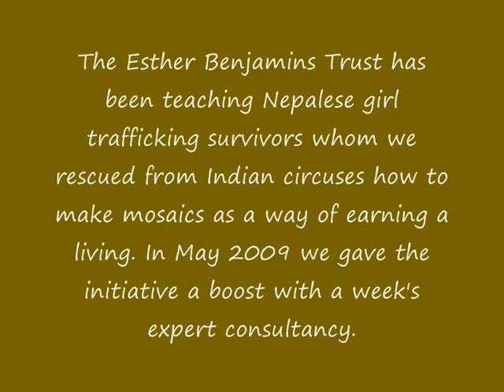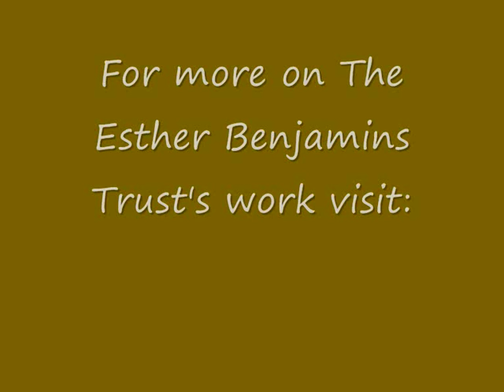Mosaic artist Martin Cheek teaching girl trafficking survivors in Nepal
The Esther Benjamins Trust has been rescuing trafficked Nepalese girls from abusive Indian circuses. After rescue some girls have been taught mosaic art by the Trust as a way of earning a living. In May 2009 the Trust used the good services of British mosaic artist Martin Cheek to give the initiative a boost.